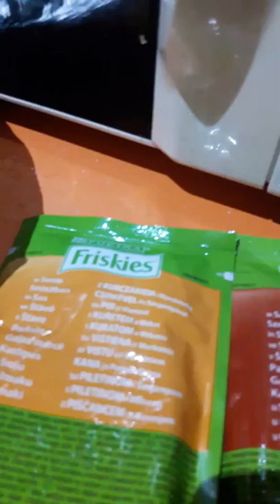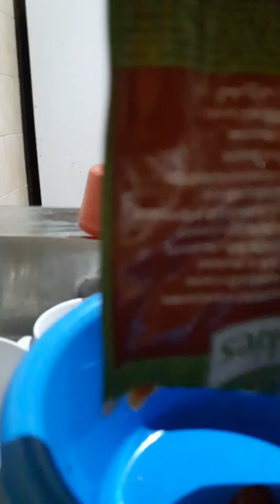Kutya etetés | Csenge